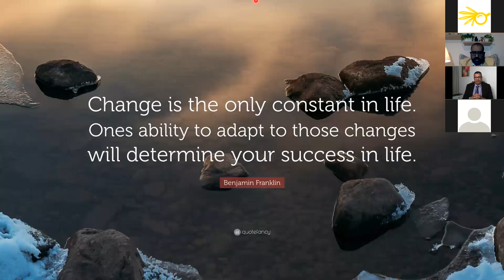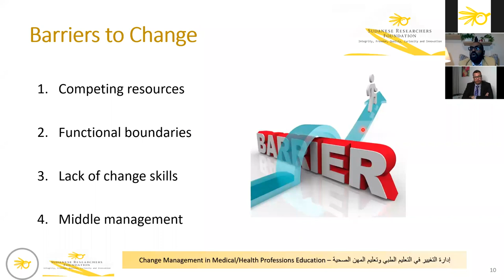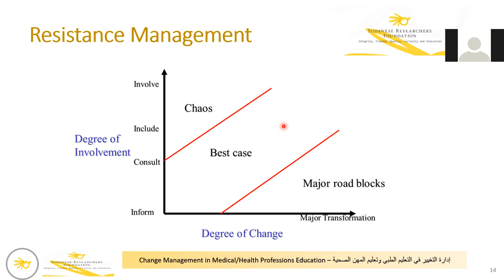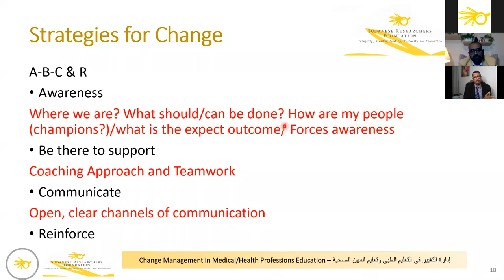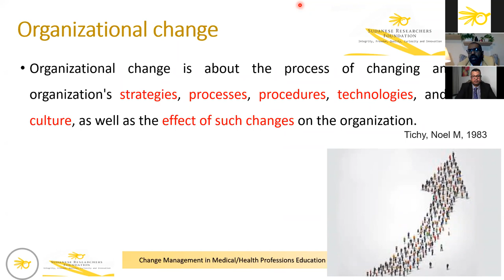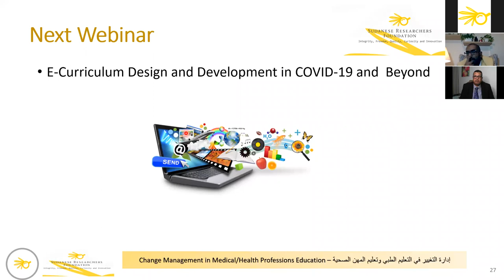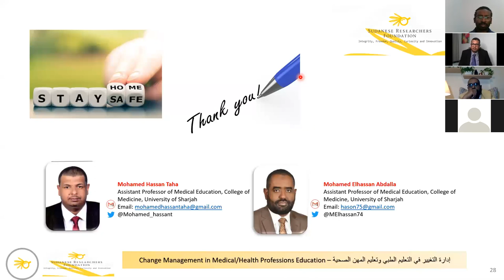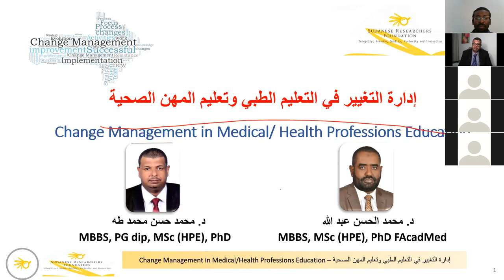Change Management in Medical/Health Professions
18 May 2020

Presented by
Dr Mohamed Elhassan Abdalla MBBS, MHPE, PhD, FAcadMed

Dr Mohamed Hassan Taha
MBBS, PG Dip, MHPE, PhD

Change Management CM is a collective term for all approaches to prepare, support, and help individuals, teams, and organizations in making organizational change.
Covid-19 affected the Health Professions Education worldwide and led to dramatic changes at different levels; planning implementation and evaluation.
This webinar, which is the second one of a series of webinars in Health Professions Education Webinars organized by Sudanese researchers initiative,  discussed change management, levels, process, organizational change, strategies and responses to change, and change management, models.
The webinar provided practical examples and scenarios for change management in Health Professions Education Generally and with emphasis on Sudanese context.
The webinar empathized on the following:
CM is not only about the outcome, it about the process of involving people
CM Is not a  linear process
CM need anticipation of the forces
CM should follow a robust model